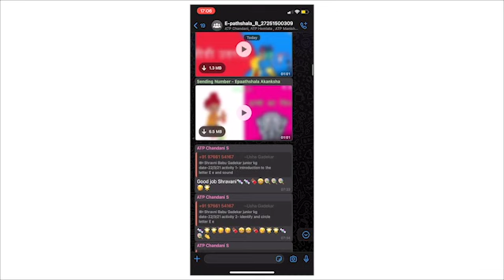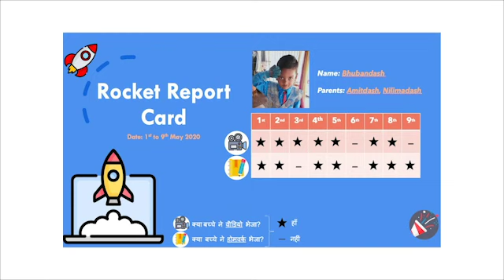Parent Onboarding Marathi mp4